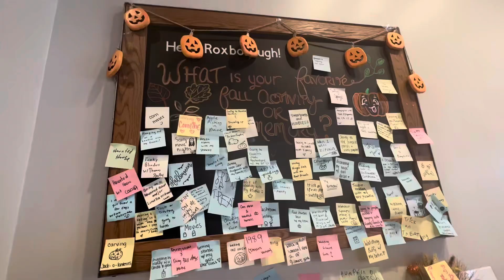PEAK Fall Vibes: Harry Potter Watch Party, 1/2 Marathon Training & picking apples 🍎 🎃🪄